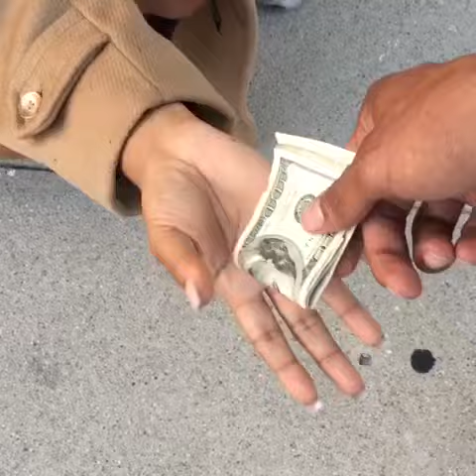Some beggars can't be trusted... w/ MelvinGregg, Arantza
For more Vines from DeStorm Power, go . Funny Vine by DeStorm Power. For the BEST and FUNNIEST Vines, go